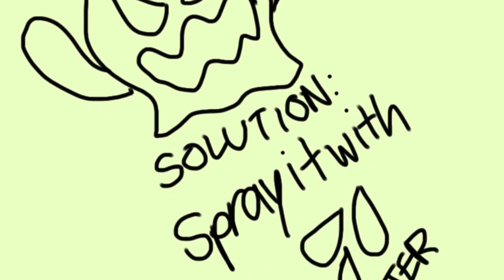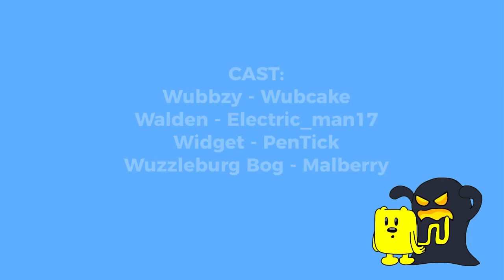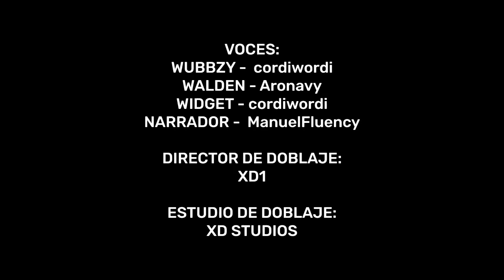Yellowtail: y la persecución del pantano de Wuzzleburg: Un cortometraje de HappyAnimation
The Spanish dub of Yellowtail and the Wuzzleburg Bog Chase.

Dub made by @randomchannel8143

CAST:
Wubbzy - cordiwordi
Walden - Aronavy
Widget - cordiwordi
Narrador - ManuelFluency